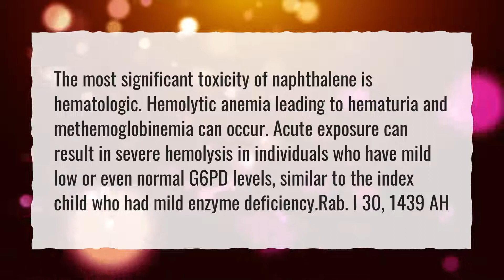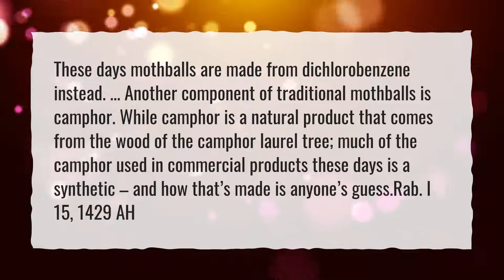How does naphthalene cause death in humans?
More About Naphthalene Balls Eating • How does naphthalene cause death in humans?